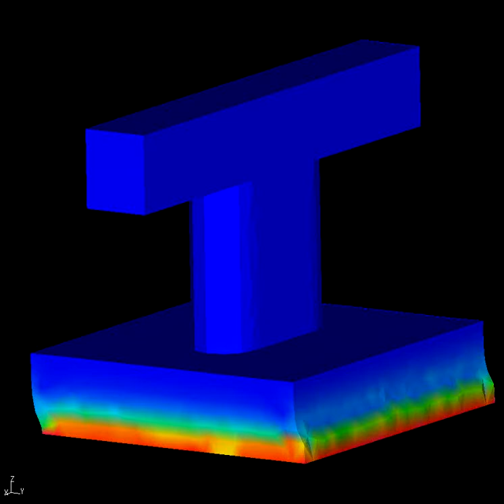FEM ADVENTURE Solid Dynamics 有限要素法 動的解析 shorts